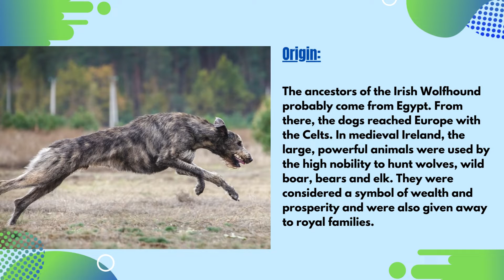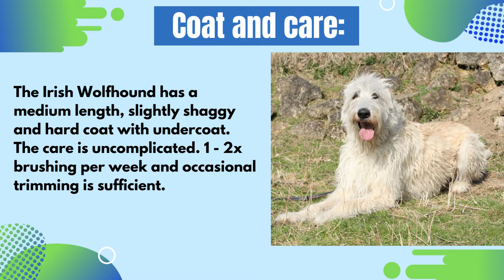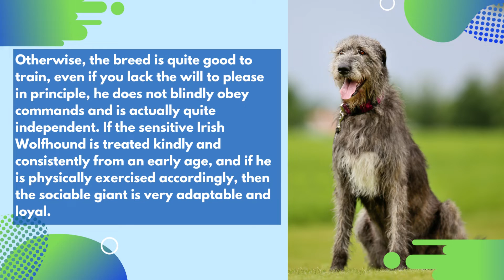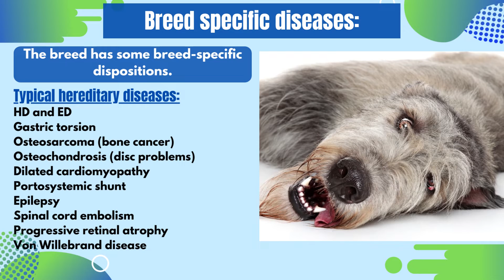Irish Wolfhound - breed description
The Irish Wolfhound is an Irish dog breed recognized by the FCI. He is assigned to the group 10 (sighthounds), section 2 (rough-coated sighthounds) and the standard no. 160.
With an Irish Wolfhound you do not only get one of the biggest dogs ever, but also the biggest fighting cuddler. Learn more about the gentle giant in the video.

0:00 Portuguese Water Dog
0:10 History of the breed
0:51 Appearance
1:08 Coat and care
1:26 Character
2:52 Life expectancy
2:57 Breed specific diseases
3:12 Conclusion
3:36 Short video

Music: Land of my father - GEMA free music audio media library Youtube